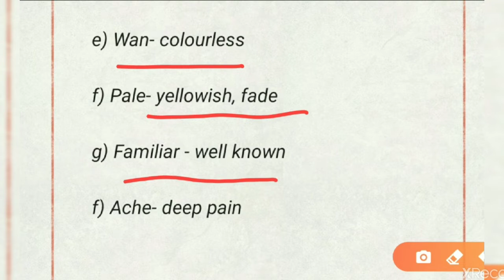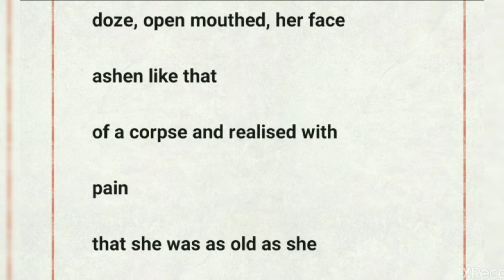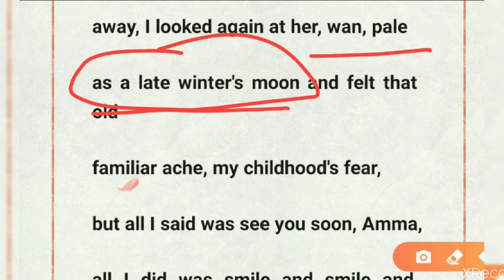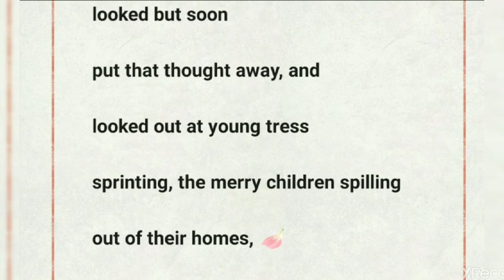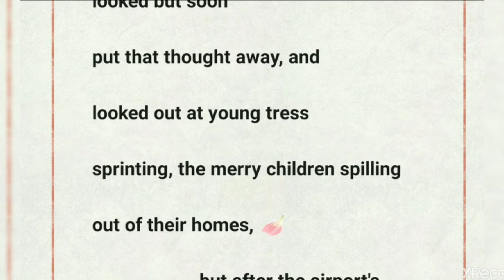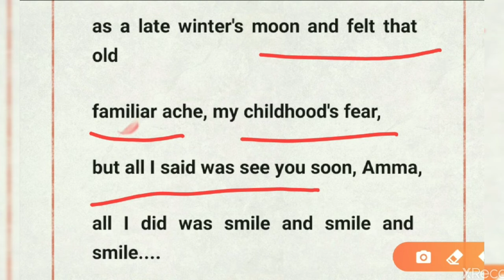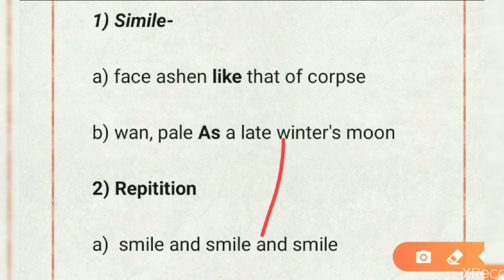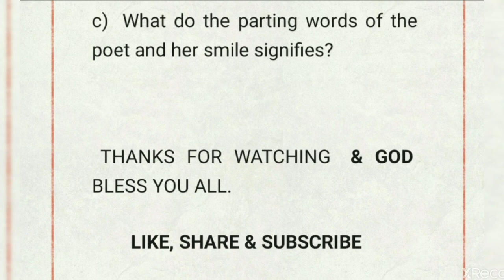CLASS XII MY MOTHER AT SIXTY SIX || CBSE 12 FLAMINGO MY MOTHER AT SIXTY SIX | EXPLANATION IN HIN/ENG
Hello Students,
In this video I have  discussed the poem "My mother at sixty-six" in a very lucid and effective way. Along with the poem I have covered difficult words and their meanings, poetic devices and important board questions.
Thanks
💐God💐 Bless You All